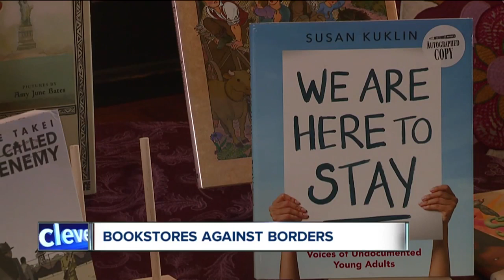News 5 Cleveland Latest Headlines | July 20, 7pm